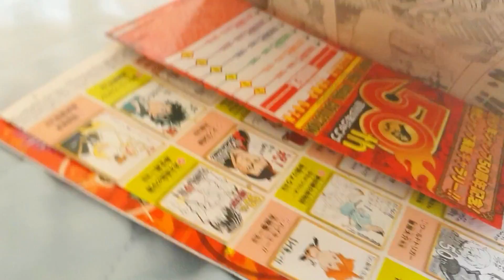【必見】ハムスターが綿を運んで巣作り！！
セカンドチャンネルです！

ブログ書いております！